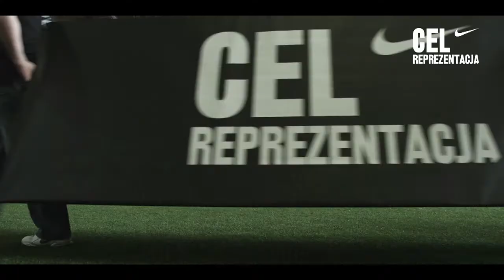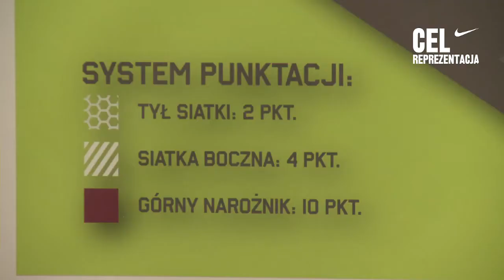Cel: Reprezentacja - Konferencja